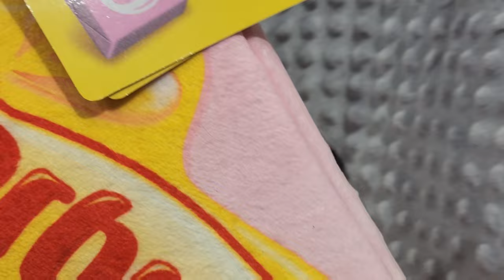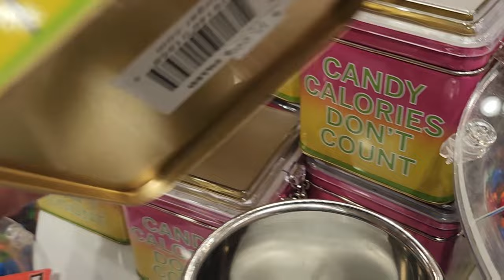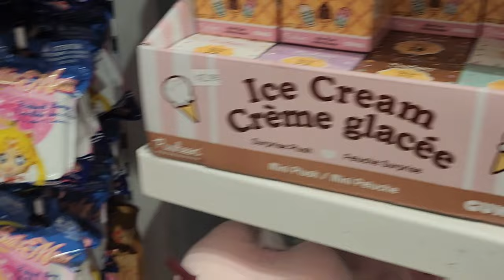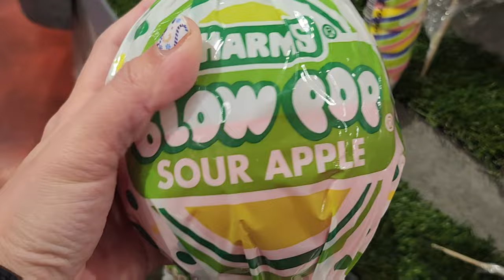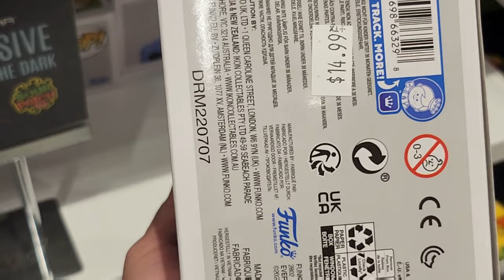It's Sugar Candy Store at Universal Studios CityWalk| Entire Store Tour|Lots of Candies & Chocolates